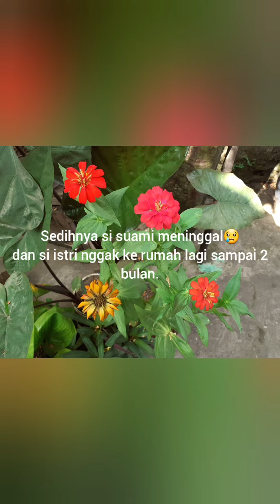Ngasi makan kucing SEHARIAN!!! Pecinta Kucing MERAPAT!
Assalamualaikum guys,
I'm back with a new video. LET'S WATCHING NOW